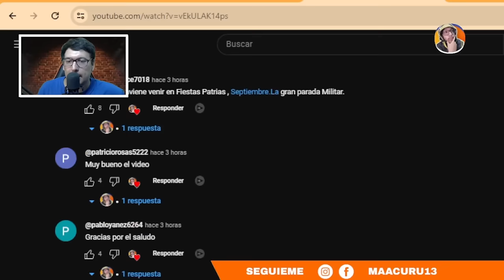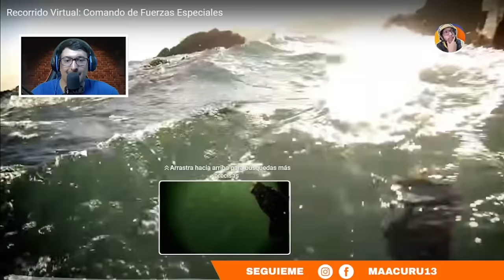FUERZAS DE ELITES CHILENAS *ESFUERZO Y SACRIFICIO*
►►► DONACIONES ◄◄◄

ASI DE ENTRENADAS ESTAN LAS ELITES CHILENAS

 ►►► CONTACTO ◄◄◄
Para colaboraciones: